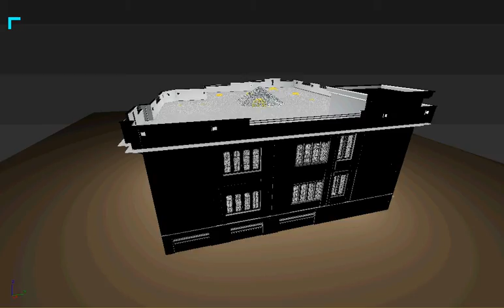SRFile2016 12 30 23 10 33 835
My 1st 3Ds Max project.